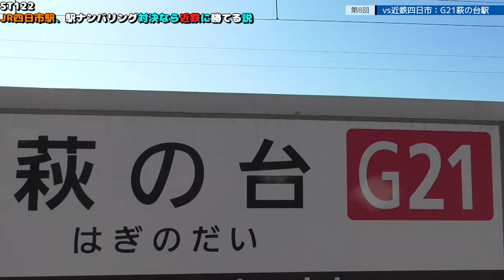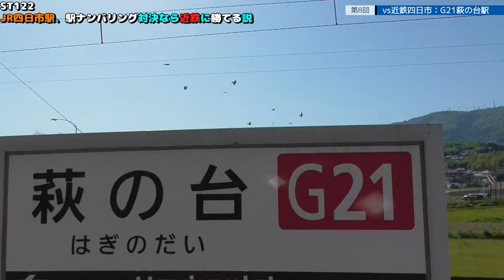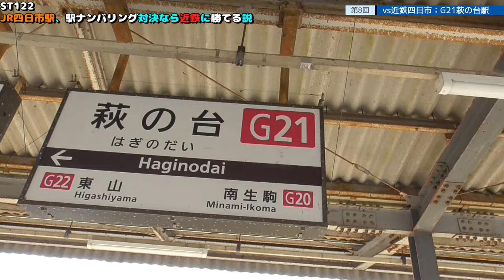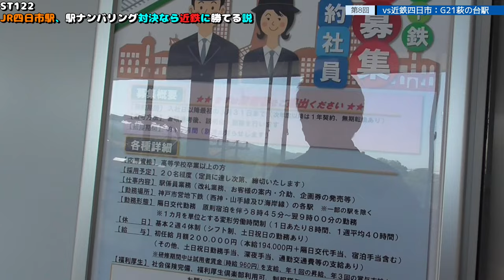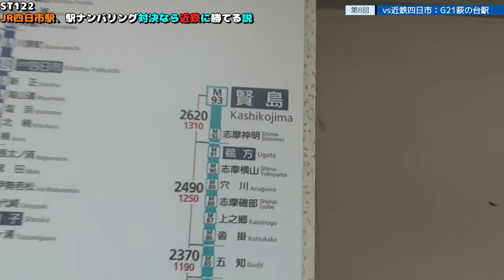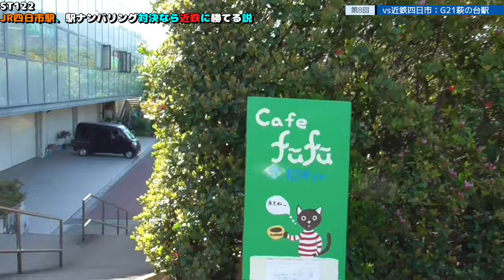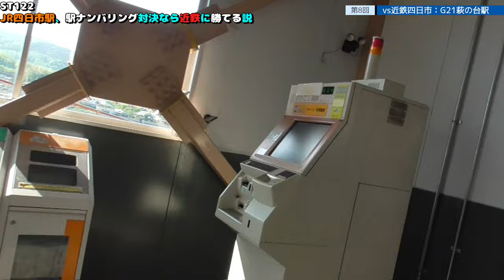ST122 ep8 vs近鉄四日市：G21萩の台駅【vs四日市～JR四日市駅、駅ナンバリング対決なら近鉄に勝てる説～】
Location@googlemaps
〒630-0224 奈良県生駒市萩の台１丁目２−２

停車種別：特急・快速・普通

当動画関連サイト・チャンネルはこちら↓
気まぐれ鉄道小ネタシリーズ（ニコニコ動画）